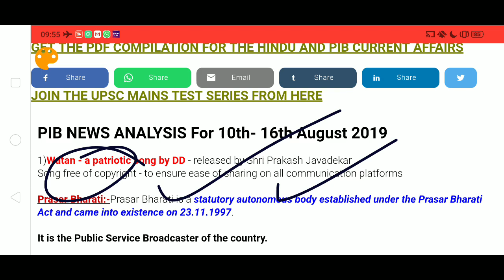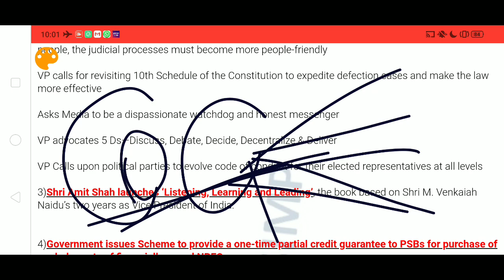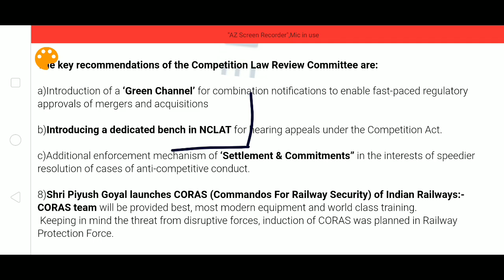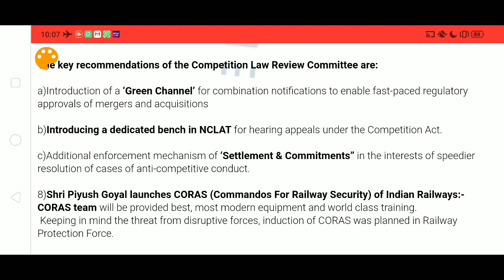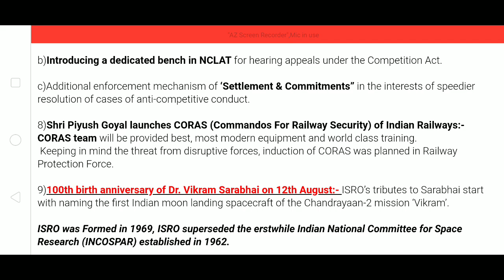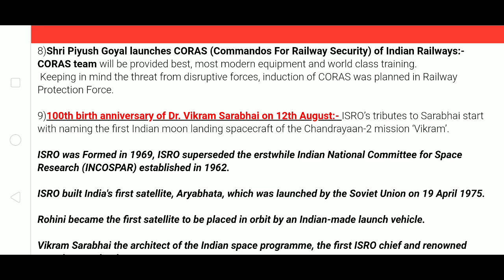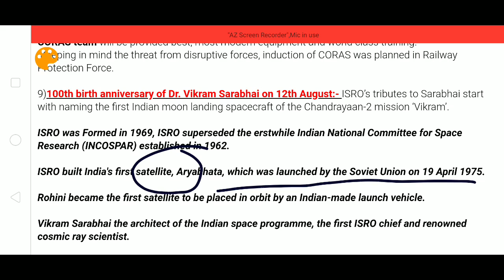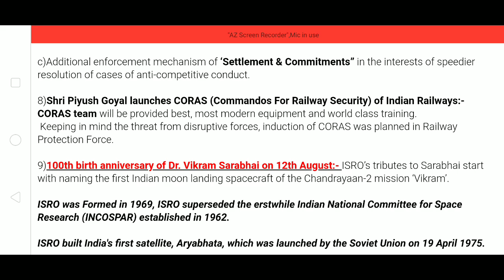PIB News Analysis 10th - 16th August 2019 | Press information Bureau News